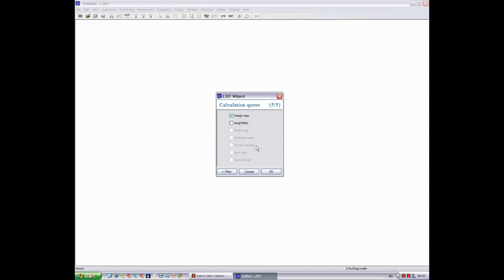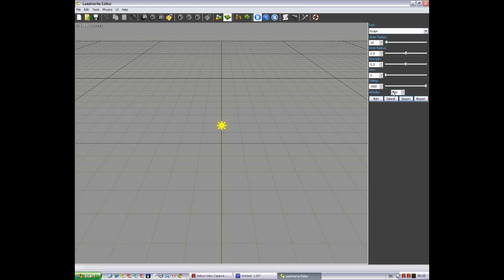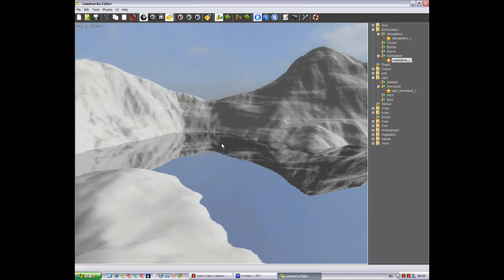Creating a terrain map using L3DT and importing it into the Leadwerks 2.3 Editor